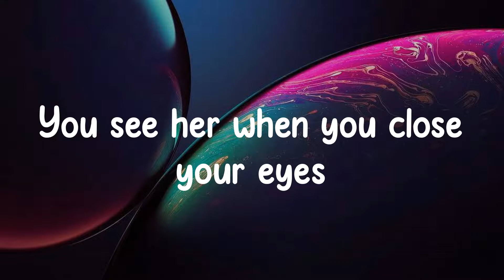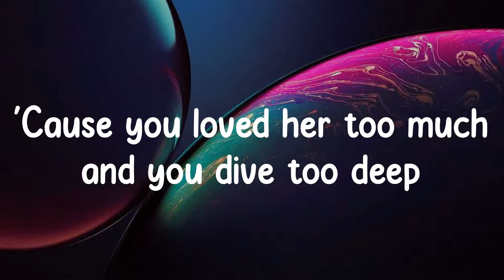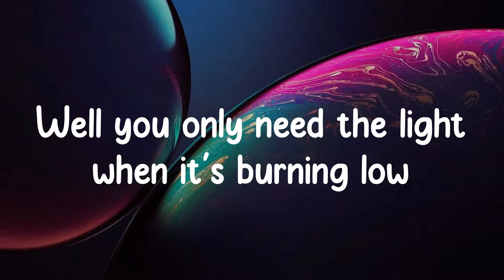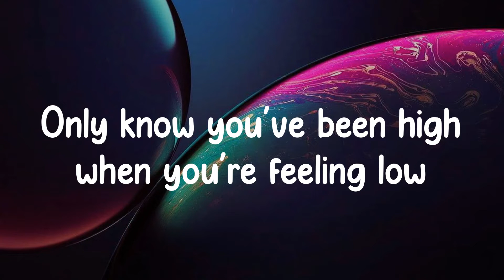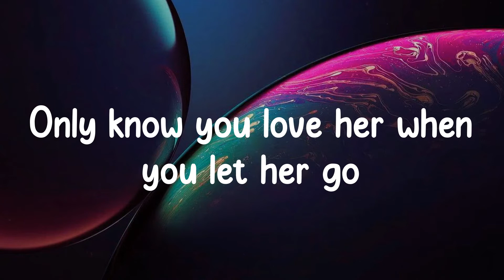Let Her Go - Passenger (Lyrics) Only know you love her when you let her go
❖▬▬▬▬▬▬▬▬▬▬ஜ۩۞۩ஜ▬▬▬▬▬▬▬▬▬▬❖
Lyrics